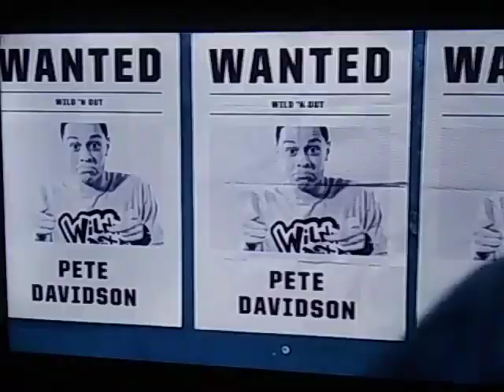Wild 'n Out - 2 Chainz and Lil Duval - Intro